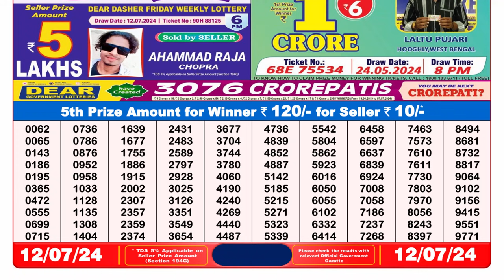Dear Lottery Sambad 8pm today 12.07.24 Nagaland State Lottery Result